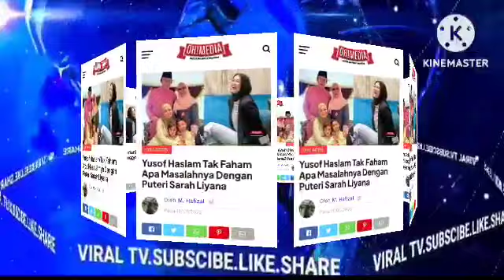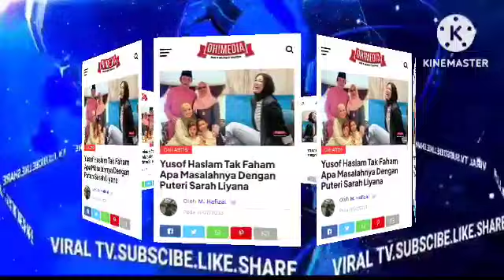SYAMSUL TERKEJUT LIHAT WAJAH P, SARAH SETELAH KAZAR BUAT INI PADA P,SARAH?